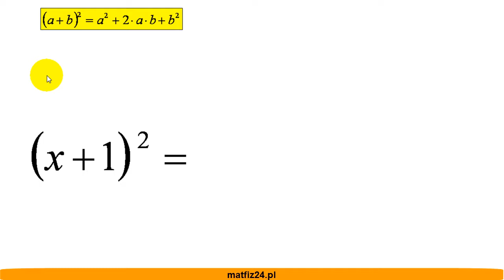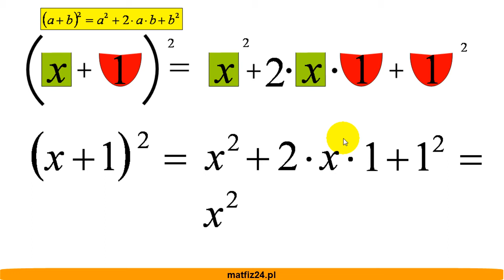Wzory skróconego mnożenia - Wzór i przykład sumy - Matfiz24.pl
Zobacz na przykładzie jak wygląda wzór skróconego mnożenia w postaci sumy (x+1)^2. Więcej tłumaczeń znajdziesz na mojej stronie matfiz24.pl

Zobacz cały kurs z wyrażeń algebraicznych!